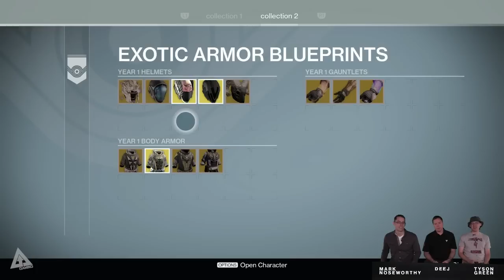Destiny Exotic Armor & Weapon Blueprints and NEW SUROS Regime Upgrade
SUROS Regime is back in black! And Exotic Bounties are explained in the latest Destiny Taken King Stream.